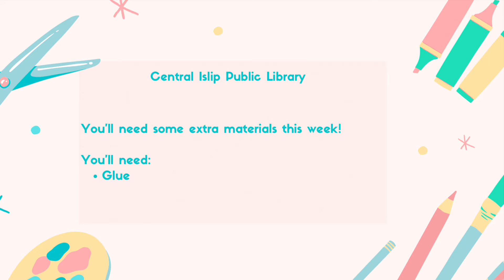Monster Pencil Toppers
Join us this week and make Monster Pencil Toppers along with our Children’s Librarians!

Make sure to pick up your kit while supplies last.